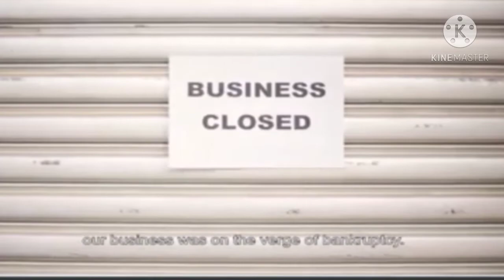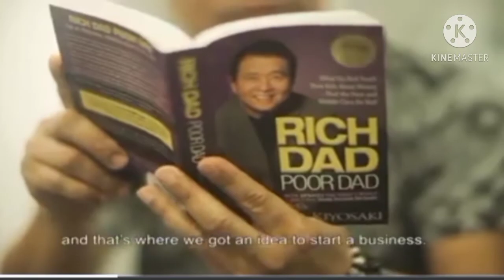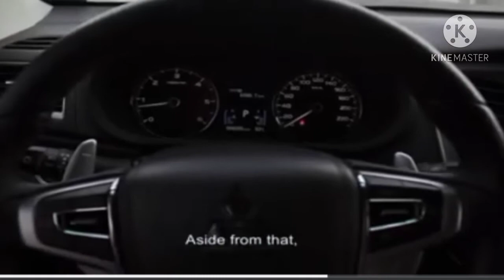EC Success Stories/crestia Yagong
Former Teacher nabago ang buhay SA empowered consumirism homebase business online,walang hadlang na HND makuha ang pangarap kapag my dedication.